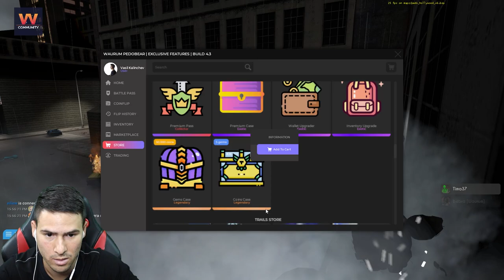НА КИНО С ПЕДО! 🤩